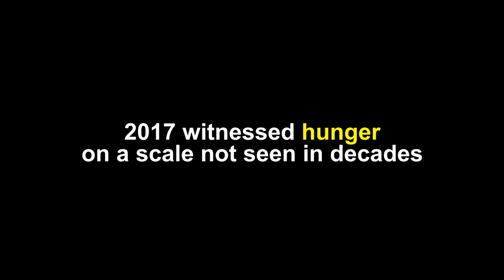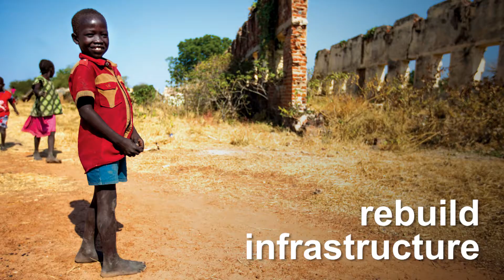FAO in emergencies – 2017 highlights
In 2017, conflicts, droughts, floods, mudslides, hurricanes, wildfires, animal and plant pests and diseases threatened food security across the globe. FAO’s emergencies programme played a crucial role in supporting governments and partners to prepare for, prevent and respond to these shocks; reaching millions with life-saving agricultural support in 55 crisis-affected countries.  Rapid and efficient response to agricultural threats and emergencies saves lives, promotes recovery and reduces the gap between dependency on food assistance and self-reliance.